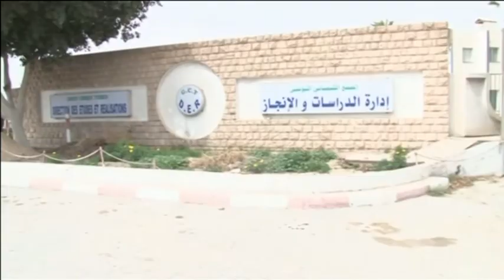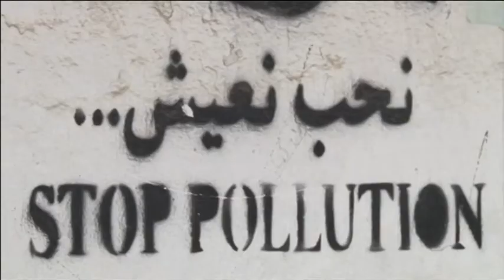Tunisia Phosphate Pollution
Residents from the Tunisian coastal city of Gabes have accused a local chemical plant of polluting the area's ecosystem and putting the livelihoods of fishermen at risk.